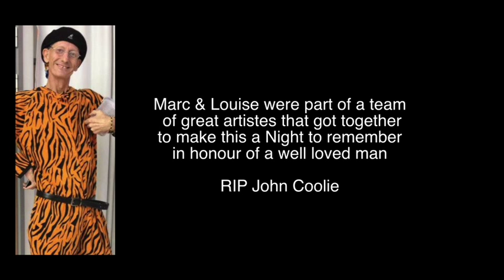Marc Bolton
Filmed at Rotherham Trades on 26th February 2014 for the John Coolie Fundraiser.